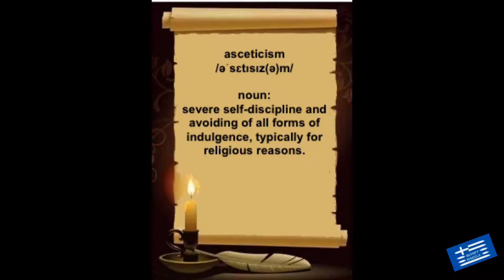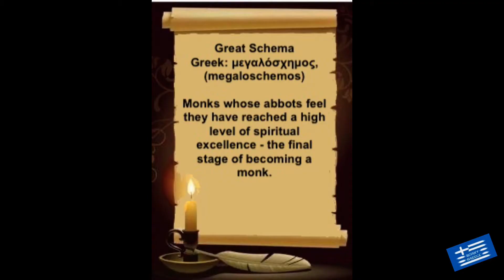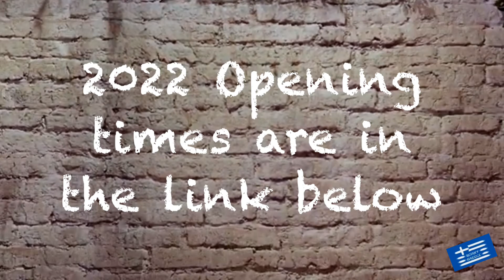What you need to know before going to Meteora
Meteora is a beautiful and unique group of monasteries that dates back to the 14th century.  In this video you'll discover some of its history and some very useful information to help you plan your visit.

SUMMER OPENING TIMES 2022

St. Stephen’s Nunnery
9:00 to 13:30 and 15:30 to 17:30.Closed on Mondays.

Great Meteoron Monastery
09:00 to 15:00.Closed on Tuesdays.

Roussanou Monastery
10:00 to 16:00.*Closed on Wednesdays.

Holy Trinity Monastery
10:00 to 16:00.Closed on Thursdays.

Varlaam Monastery
09:00 to 16:00.Closed on Fridays.

Agios Nikolaos Anapafsas Monastery
09:00 to 17:00.Open every day.

WINTER OPENING TIMES 2022

St. Stephen’s Nunnery
9:30 to 13:00 and 15:00 to 17:00.Closed on Mondays.

Great Meteoron Monastery
09:30 to 14:00.Closed on Tuesdays, Wednesdays, and Thursdays.

Roussanou Monastery
10:00 to 14:00.Closed on Wednesdays.

Holy Trinity Monastery
10:00 to 16:00.Closed on Thursdays.

Varlaam Monastery
09:00 to 15:00.Closed on Thursdays and Fridays.

09:00 to 16:00, Sundays: 9:30 to 16:00.Open every day.

It’s thirsty work making videos for your information and entertainment, so if you like what we do and would like to support us in making make more videos like this, you can buy buying us a coffee